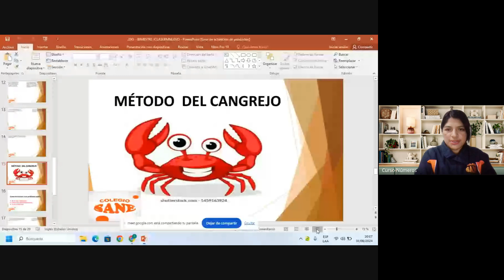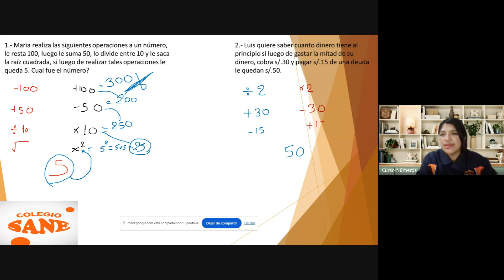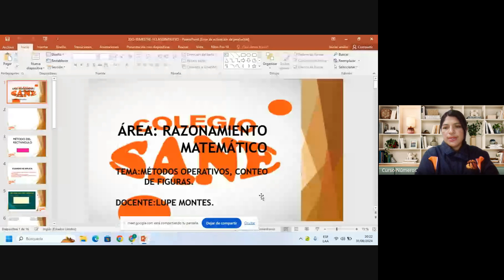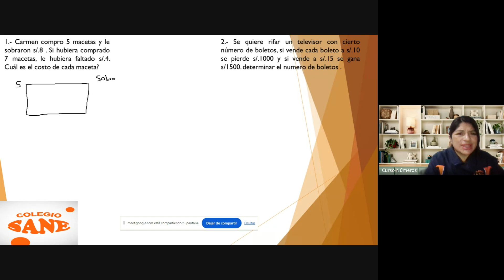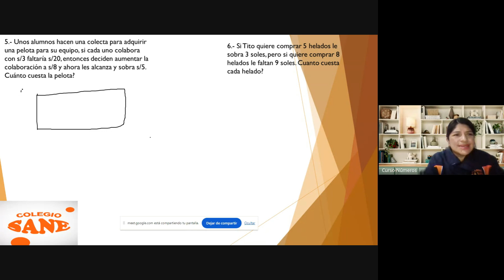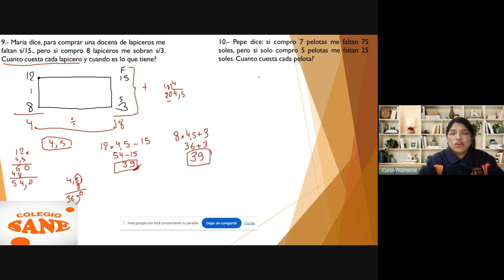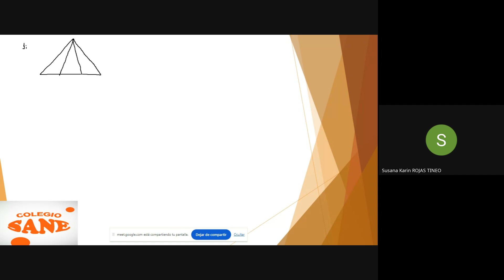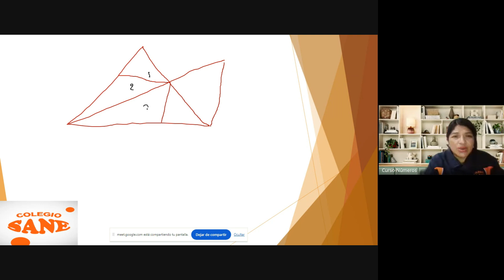Curso: R.M Tema: MÉTODO DEL CANGREJO /I Bim 2ºsec/Fecha:2024-08-31(20:04)/CLASES ONLINE